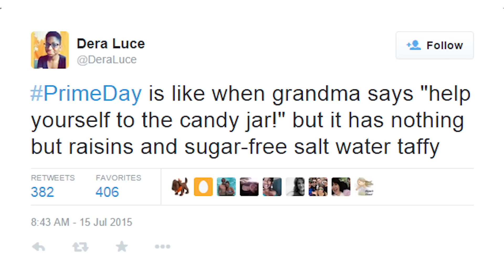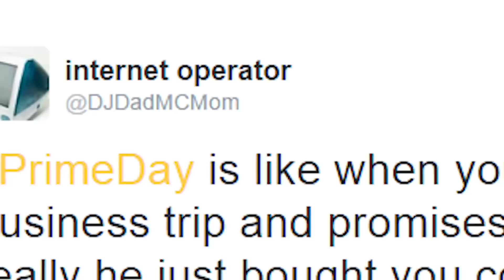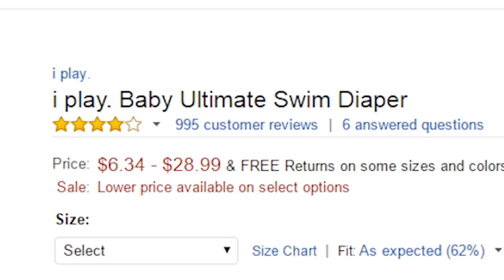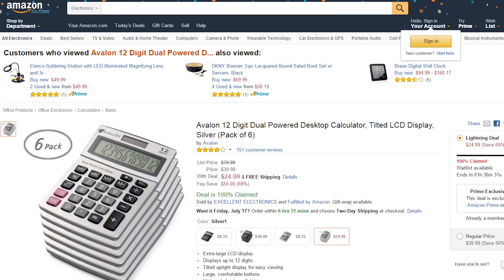Prime Day SUCKS? - The Know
We were just looking for a Eparé Navy Electric Milk Frother! Prime Day is here and with it a bunch of junk that nobody wants, but they're going to buy anyway.

Wal-Mart Blog Post

Hosted By: Adam Kovic, Bruce Greene, and Lawrence Sonntag